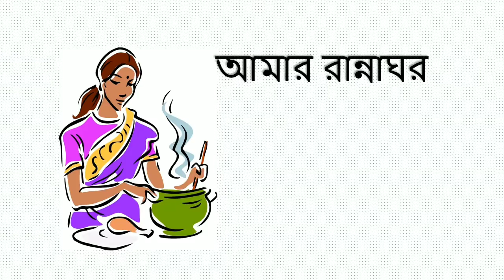কড়াইশুটির কচুরি/ মটরশুটির কচুরি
শীতকালে কার না কড়াইশুটির কচুরি খেতে ভালো ?লাগে?? আর কষা আলুরদম হলে বেপারটা পুরো জমে যায় বলুন..  সেই কারণেই কারনেই তো আমি আজ এসে গিয়েছি মটরশুটি কচুরি রেসিপি নিয়ে..